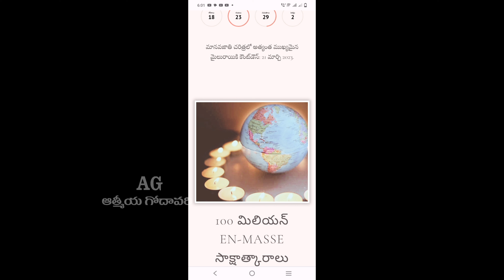సహజయోగ ప్రదాత మాతాజీ శ్రీ నిర్మలాదేవి శతజయంతి ఉత్సవాలు..భీమవరం లో..